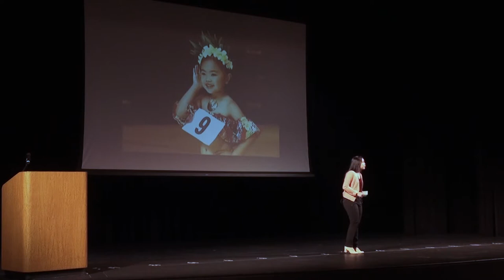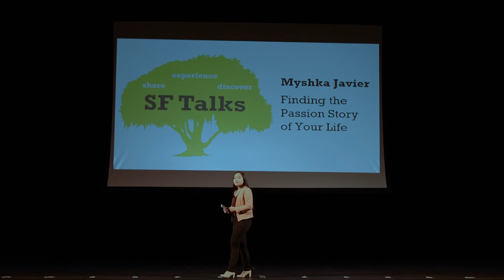Finding the Passion Story of Your Life | Myshka Javier | SF Talks 2018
Myshka Javier is a sophomore at Saint Francis High School. At five years old, she was introduced to Polynesian dancing, and she immediately fell in love with it. As she got older, she competed in both Hula and Tahitian solo and group competitions. Ever since, she has viewed Polynesian dancing as more than just an extracurricular and as a beautiful exhibition of the Polynesian islands. Myshka’s passion has deepened through her experiences, creating strong bonds with other dancers, unforgettable memories on the dance floor, and a love for the expressive culture. Inspired by her passion for Polynesian dancing, she hopes to inspire others to examine their own lives to discover their true passion.

Videography: Lancer Productions